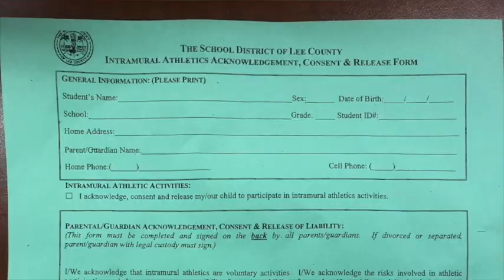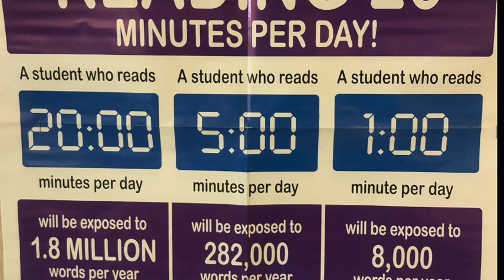School News Aug. 22, 2019